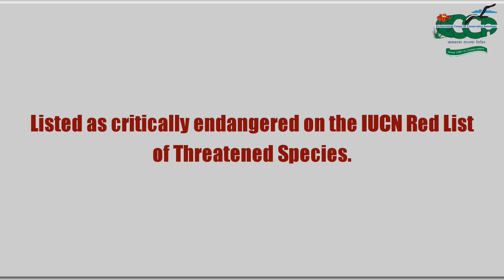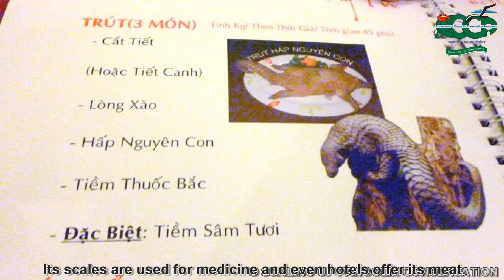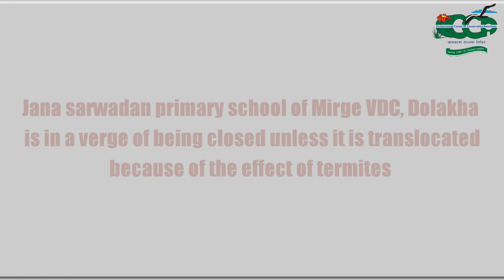Impact of loss of Pangolins in Mirge VDC, Nepal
Pangolins are one of the most endangered species of mammals. They are increasingly victims of illegal wildlife crime mainly in Asia and Africa for their meat and scales. In 2014, the IUCN re-categorised all eight species of pangolin on its Red List of Threatened Species, and each species is now threatened with extinction while two are classified as critically endangered.

A community in Dolakha, where one of our project schools lies, is now in danger with possible extinction of pangolins. Watch the video to find out why pangolins matter for community's existence itself: